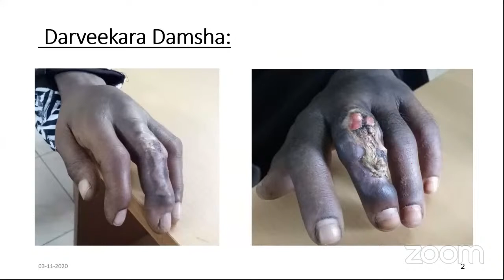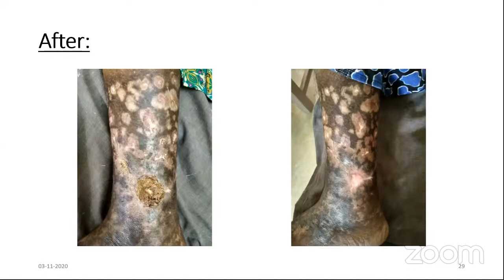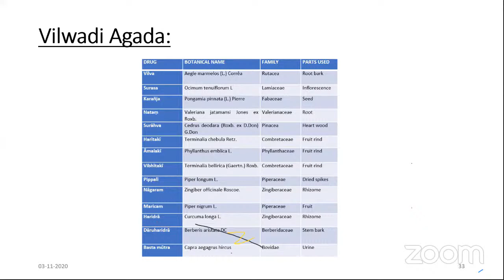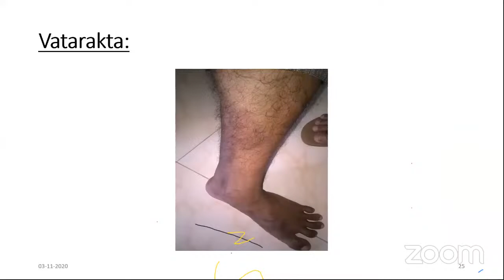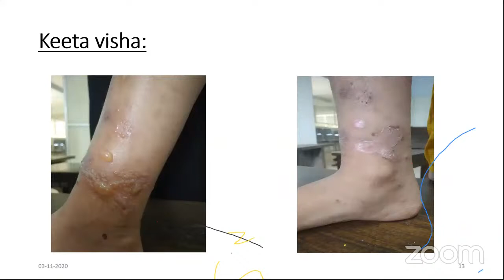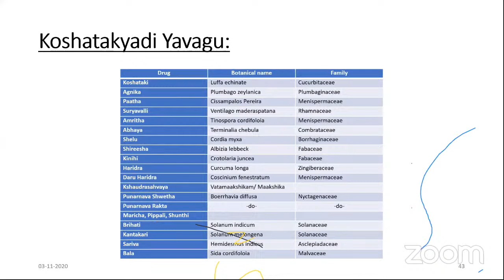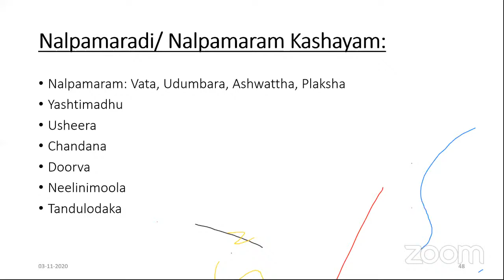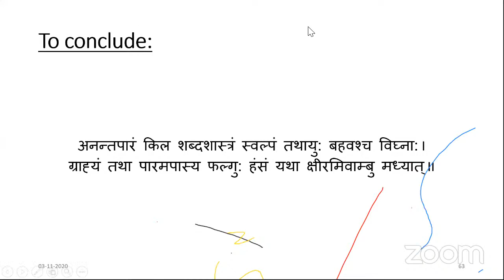AGADA YOGAS IN CLINICAL PRACTICE - DR GOPIKRISHNA S || 16TH WEBINAR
CONDUCTED BY G D A H VARKALA & AMAI ATTINGAL AREA COMMITTEE